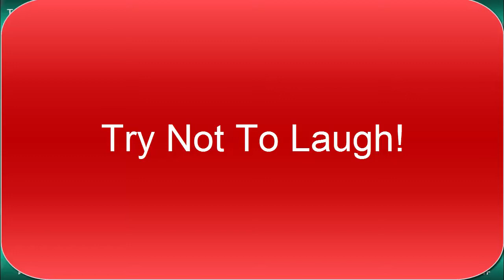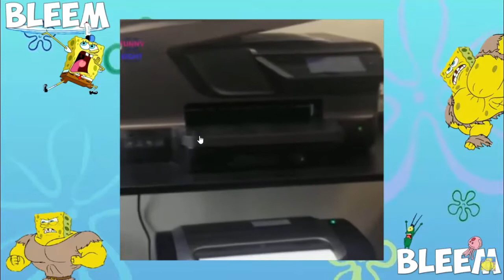TRY NOT TO LAUGH CHALLENGE!!!